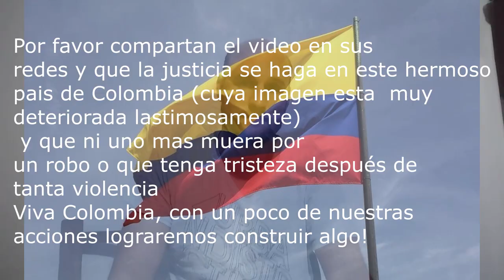Francés robado pide ayuda a los colombianos y a la alcaldesa Claudia Lopez. Placa de la moto NNT97F